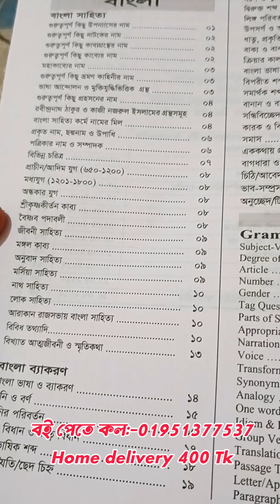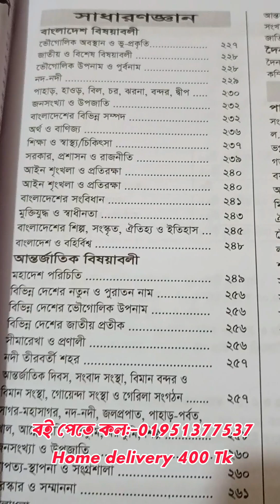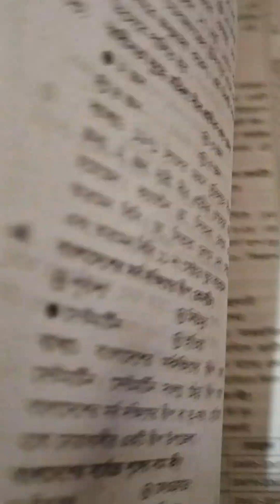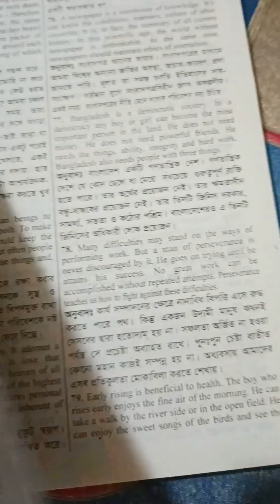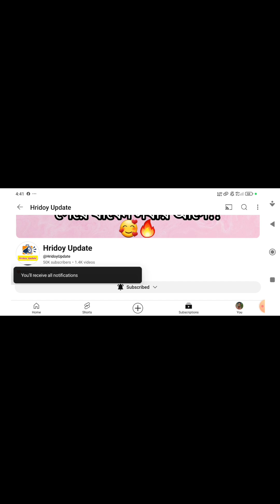ইউনিয়ন সমাজকর্মী পদে🔥 যে বইটা পড়লে চাকরী নিশ্চিত!!🥰✌️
ইউনিয়ন সমাজকর্মী পদে🔥চাকরি পেতে FREE CLASS করুন🔥Union_Somajkorme_Job_Preparationইউনিয়ন সমাজকর্মী স্পেশাল সাজেশন🔥যে বইটা পড়লে চাকরি নিশ্চিত!🥰✌️Union_Somaj_korme_exam_kobe?
অক্টোবর / নভেম্বর মাসে পরীক্ষা হবে।।

সুন্দরবন কুরিয়ারে নিলে 📚এখন মাত্র 350 টাকা

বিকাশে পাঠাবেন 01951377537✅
এবং বই নেওয়ার সময় কুরিয়ারে কোন টাকা দেওয়া লাগবে না।।।

তবে হোম ডেলিভারি নিলে 📚

আমাদের স্পেশাল সাজেশন বইটা 📚🔥 ইনশাল্লাহ 100% কমনের একমাত্র বই📚🥰🔥
বইটা অর্ডার করতে এখন মাত্র ১০০ টাকা পাঠাবেন ✅ 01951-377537
bkash/nagad
 আর আপনার নাম ঠিকানা লিখে sms করবেন।।
ডেলিভারি ম্যান বই নিয়ে গেলে ৩০০ টাকা দিয়ে বই নিবেন।।

স্বাস্থ্য_সহকারী পদে🔥 বিভিন্ন জেলার পরীক্ষার সময়সূচি জেনে নিন✅ যে বইটা পড়লে চাকরী নিশ্চিত!!✌

সরকারি চাকরিতে প্রবেশের বয়স ৩৫ করা হবে?🔥 Govt Job Age Increase চাকরির_বয়স_বৃদ্ধি🔥চাকরির_বয়স_বৃদ্ধি

কাস্টমস হাউজ💥 কর অঞ্চল💥 সকল পদে যে বইটা পড়লে চাকরী নিশ্চিত!!🥰📚

স্বাস্থ্য সহকারী পরীক্ষার সময়সূচি🔥 নিয়োগ বাতিল হবে?💥

Sastho Sohokari Job Preparation Book 📚✅ সিভিল সার্জন নিয়োগ💥সকল জেলা যে বইটা পড়লে চাকরী নিশ্চিত!! 🔥

স্বাস্থ্য সহকারী পদে💥 কাজ/বেতন💥 কোন বই পড়লে চাকরী নিশ্চিত?📚🥰 সকল জেলা💥

কাস্টমস _নিয়োগ_পরীক্ষা_কবে

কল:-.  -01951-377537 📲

পরীক্ষার পড়াশোনা 💥
পরীক্ষার তারিখ💥